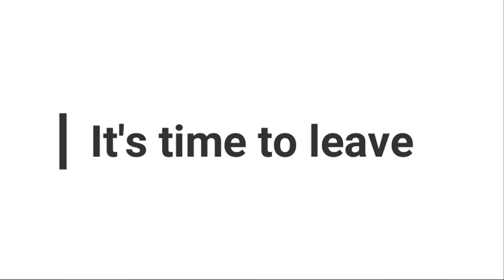International Student Journey from India to Australia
In this video you will see about Detailed Journey of International Student from India to Australia